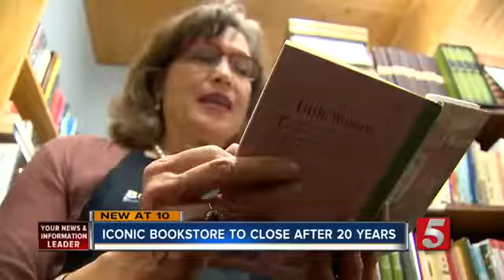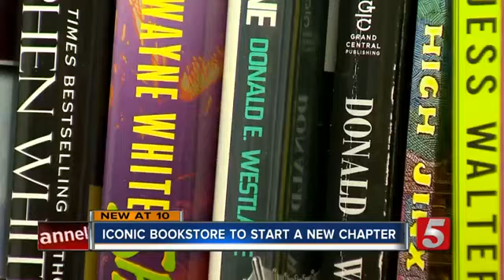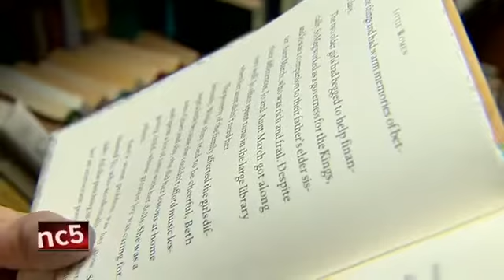31663 rizne handel WTVF Iconic Bookstore To Close After 20 Years